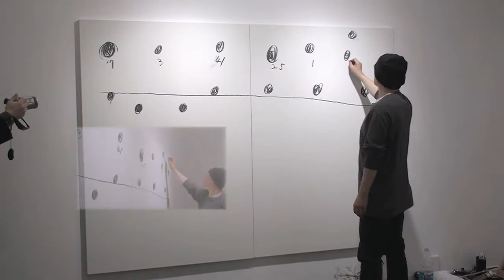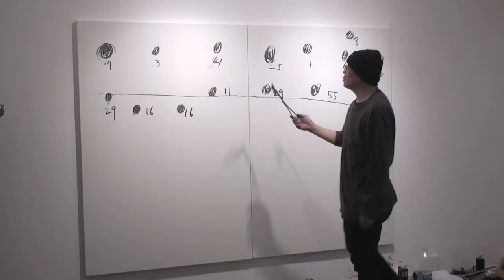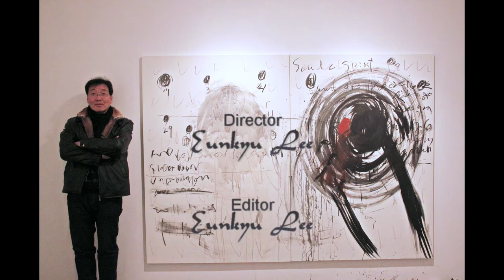20111228 Hyosung Pang-Performance-The Time Travel_H264_1280x720_8000kBit_29.97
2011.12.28 사이아트 겔러리 방효성 작가 퍼포먼스 '시간 여행!'
Cyart Gallery Artist Hyosung Pang's Performance 'The Time Travel!' H264_1280x720_8000kBit_29.97_DolbyDigital_16bitStereo_48kHz.